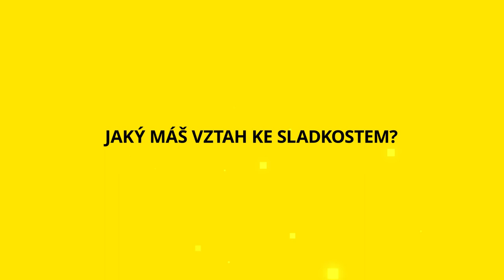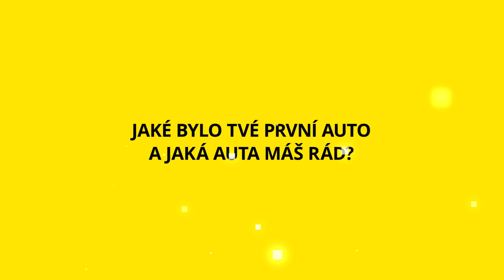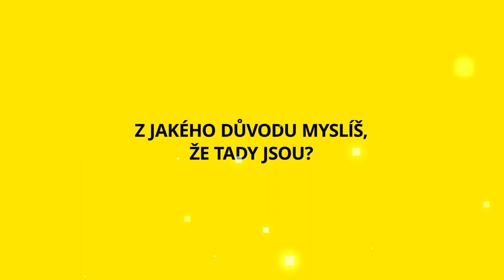Mystery Box: Marek Janečka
Obránce či záložník MFK Karviná Marek Janečka se v Mystery Boxu nechtěl potkat s živým hadem. Co se v něm nakonec objevilo?